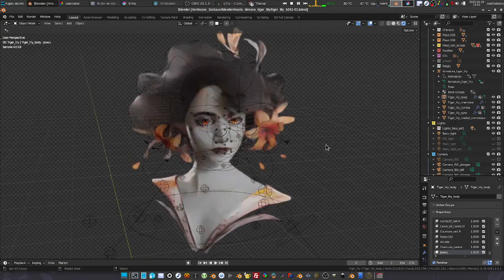Blender demo of a 3D model of Tiger lily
I made this 3D adaptation of the drawing of Maria Dimova
I use Blender, Krita, Gimp, Gmic and Darktable on Gentoo GNU/Linux
Rendered with cycles